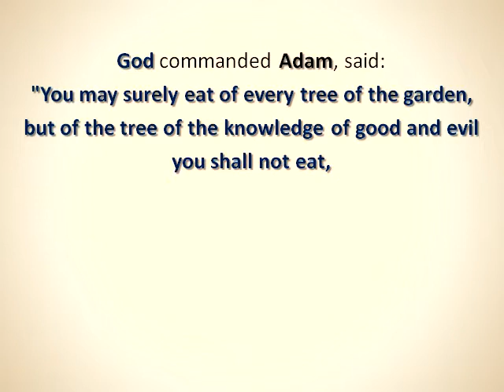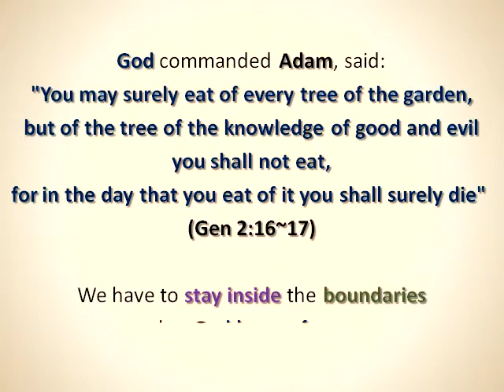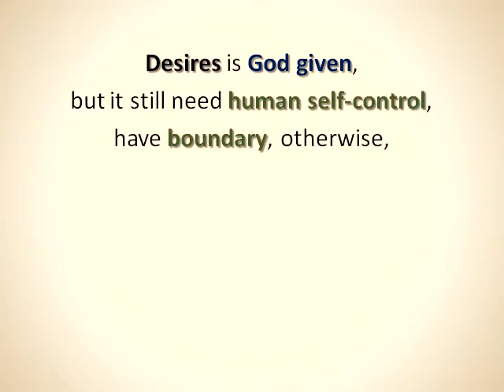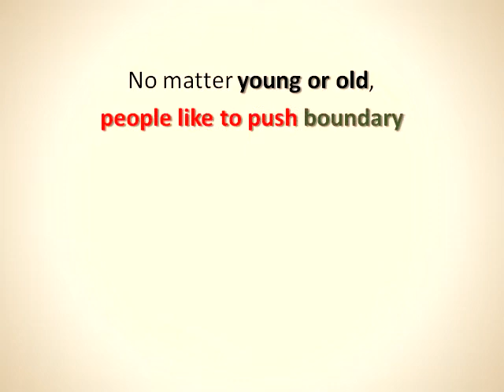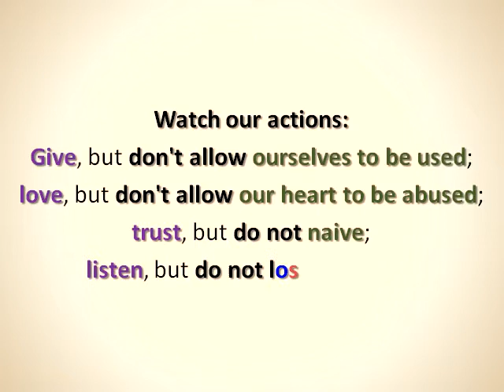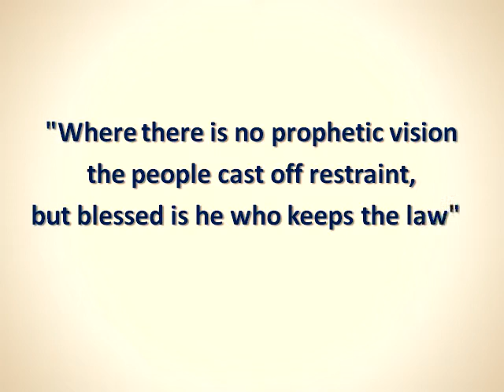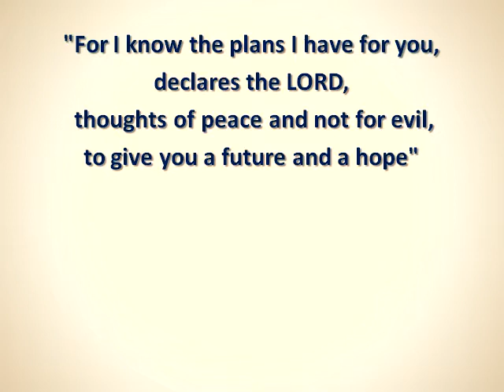(MWOL 601) (Audio) God give human boundaries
"MWOL" is the acronym of "Meet With Our Lord".

This is the third series of "Lamp and Light".
These messages are for Christians who are walking with Triune God.
Use short, plain and simple text to share the messages "Christian can have an abundant life".

This series playlist is "Meet With Our Lord" (Good and faithful servant).

These messages can helping you fulfill "pleasing our Lord".

If these messages had touched you heart, you can make decision to change your life toward the best life.
Let us all glorify the power and love of our Lord.

(MWOL 601) God give human boundaries

Boundaries are part of self-care; they are healthy, normal and necessary.
If we walk outside that boundaries, there are consequence is going to happen.

Human body have nerve system, it is the alarming system to warn us something in our body is not working right.
Human spirit have conscience, it is the alarming system to warn us something we do and think is not right.

God commanded Adam, said: "You may surely eat of every tree of the garden, but of the tree of the knowledge of good and evil you shall not eat, for in the day that you eat of it you shall surely die." (Genesis 2:16~17)
We have to stay inside the boundaries that God layout for us.
But Adam and Eve cross the boundaries in the Garden of Eden.
They eat prohibited fruit and spiritually die, also bring sin and curse into this world.

First we think about the boundary is bad for us, it let us lost freedom, but God's boundary is for our own good, so we will not go astray.
First God command Adam and Eve don't eat the fruit of the tree of knowledge, God give them this boundary because Adam and Eve are not mature yet to know the knowledge and evil.
If our mental status is not stable yet, it is a danger time to know knowledge and make a decision.
God's boundary is planning to protect Adam and Eve to make wrong decision in their life.

Shepherd love his sheep, they give sheep boundary, so the sheep won't go astray and eaten by the wolf.
God's love is giving us discipline and boundary, it is not punishment, it is to protect us and build us up.

We are God's creation, He is potter and we are clay, He has sovereign over us.
God pleasing to see human to do work according to their purposes, these things will glorify His name.

Desires is God given, but it still need human self-control, have boundary, otherwise, it become lust and pride --- this is the root of human sinful nature.
Moral and ethic is preventing our desires over inflated.

A person’s days are determined; God have the number of our months and have set limits we cannot exceed.

"Let God teach us to number our days that we may get a heart of wisdom." (Psalms 90:12)

Human was created according to God's images, but we are not God, human just have some of True God's attributes.
We are living in this 3 and half dimension world (length, width, heigth and time forward), we can't not understand the higher dimension things.
So God give us lots of boundaries, such as light, sound, we only can see and hear part of frequency spectrum.

No matter young or old, people like to push boundary, .
Human desires are like water flow in the rivers, sometime flows will getting larger; nature laws and moral laws are like riverbank and try to keep water from overflowing.

The intention of love has no boundary, but the object of love has boundary.
We can't always be nice, that's how people take advantage of us, and sometimes we have to set boundaries under Truth.
Boundary is not only keep bad things out, but also keep good things in.

Watch our attitudes:
Be strong, but not rude; be kind, but not weak; be humble, but not timid; be proud, but not arrogant; be bold, but not bully.
Watch our actions:
Give, but don't allow ourselves to be used; love, but don't allow our heart to be abused; trust, but do not naive; listen, but do not lose ourselves.

"Where there is no prophetic vision the people cast off restraint, but blessed is he who keeps the law." (Proverbs 29:18)
God give us boundary, it is moral and ethic, and everybody has their own position, has their professional moral, and does every kind of good deeds.
God also give us commandments and conscience; let us stay in safety zone, otherwise bad consequence will come.
God give husband and wife have boundary, keep their commitment faithful to provide healthy environment for their children to grow.

Boundary to protect the inner core of our identity.
Healthy boundaries are not walls; they are the gates and fences that allow us to enjoy the beauty of our own life.

"For I know the plans I have for you, declares the LORD, thoughts of peace and not for evil, to give you a future and a hope." (Jeremiah 29:11)
God give us boundaries, it is not to harm us, it is mean to protect and prosperous us.